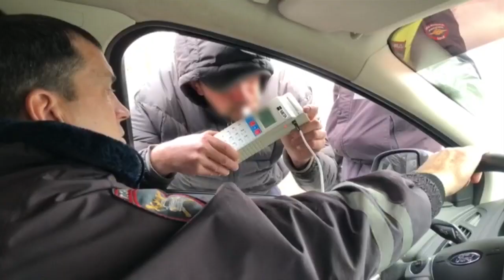Водитель отказался от тестирования на наркотики. "Опель" уехал на штрафстоянку